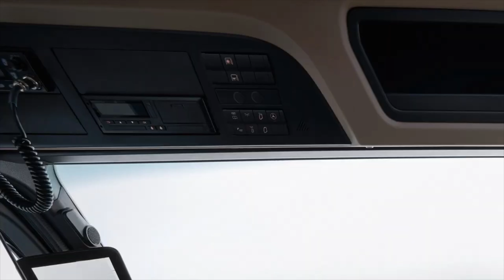The new MERCEDES eA is officially presented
Музыкант: @iksonmusic

Музыкант: @iksonmusic